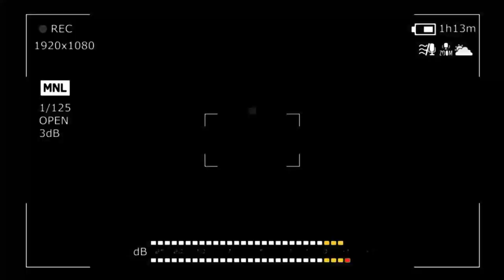ЦВЕТУЩАЯ САКУРА, розовая сакура в Ботаническом саду Петра Великого, вишня саржента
В Ботаническом саду Петра Великого весна в разгаре. В этом году, к сожалению, из-за карантинных мер не состоялся ежегодный праздник "Сакура Мацури", но нашу съёмочную группу пустили для того чтобы мы могли снять несколько сюжетов для всех, кто лишён возможности любоваться весенним цветением.

Первый наши ролик посвящён, конечно же, сакуре, а точнее -  сахалинской вишне, она же вишня Саржента. Научный сотрудник БИН РАН Юрий Калугин расскажет нам об этом замечательном дереве. И мы обязательно полюбуемся все вместе его роскошным, но скоротечным цветением.